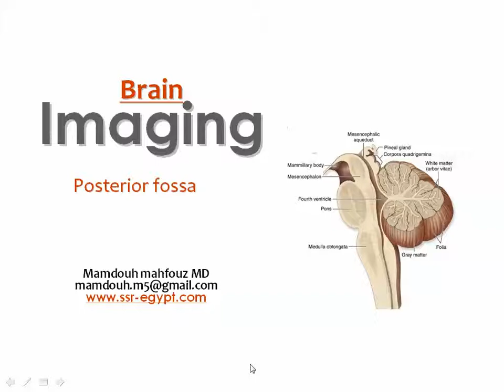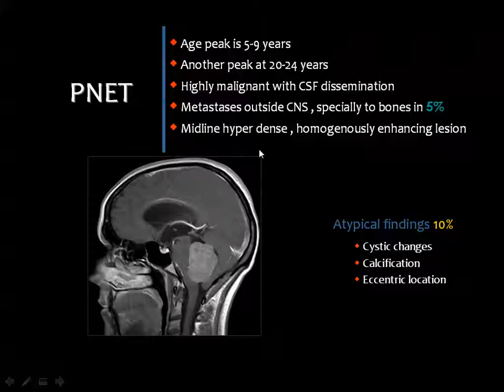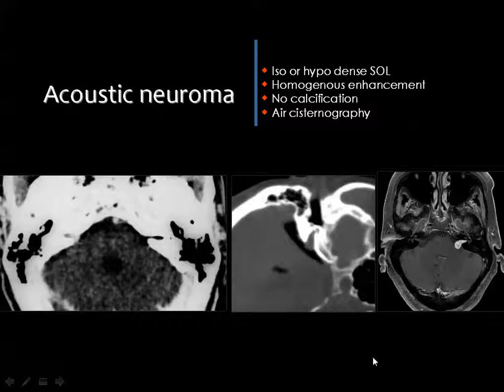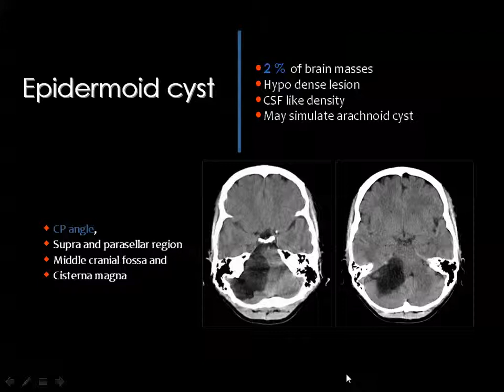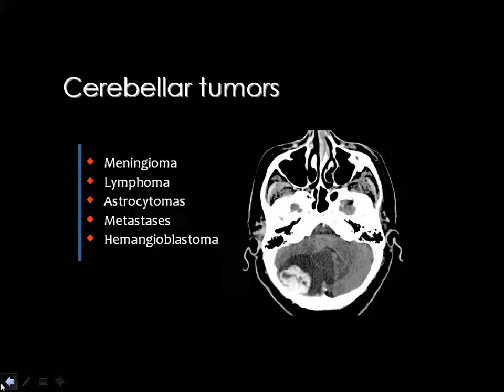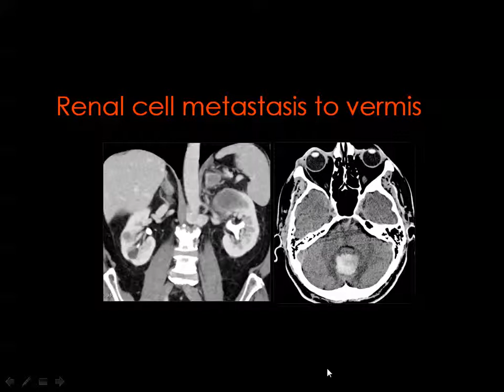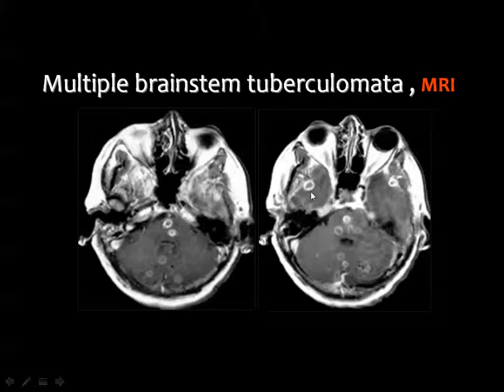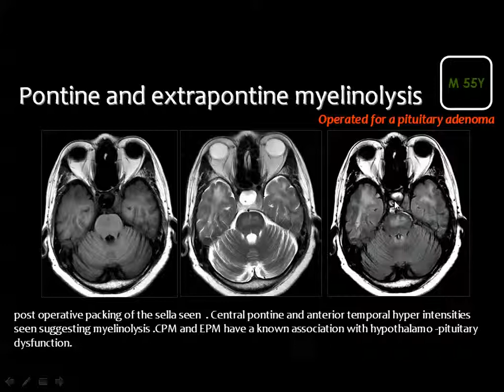Posterior fossa D9